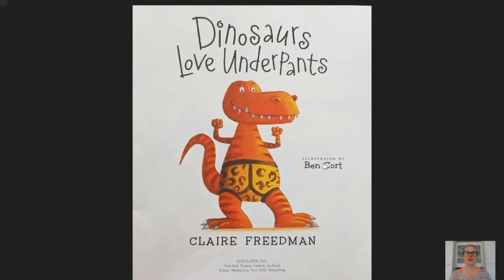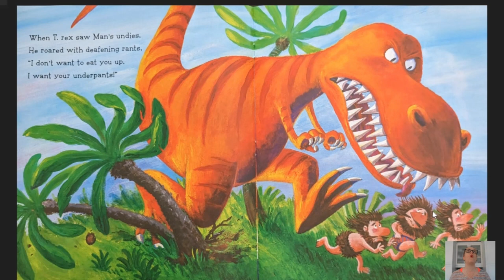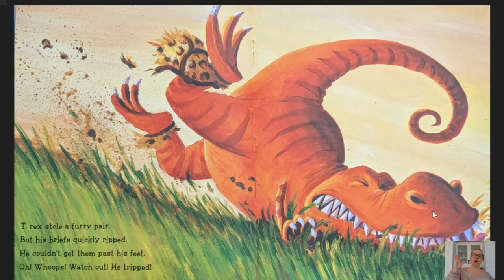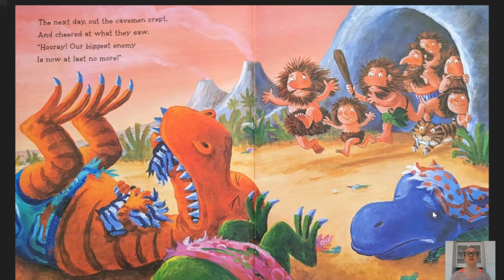Storytime with Ms. Suzanne, Dinosaurs Love Underpants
Ms. Suzanne, Suzanne, Storytime, Dinosaurs, silly story, funny story, underpants story, Claire Freedman, Ben Cort, extinct, Preschool, Kindergarten, Pre-Primary
Let's start a reading adventure together!